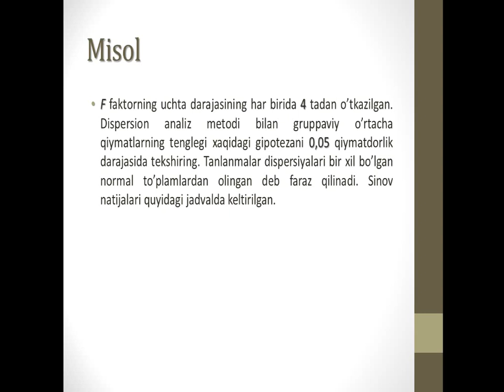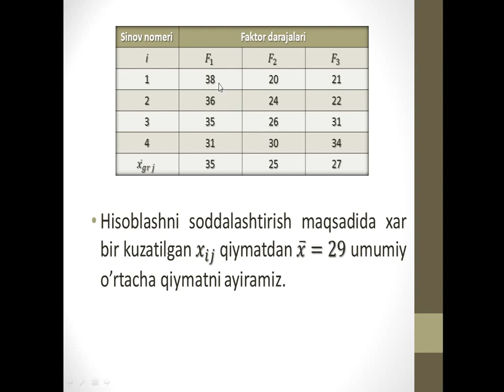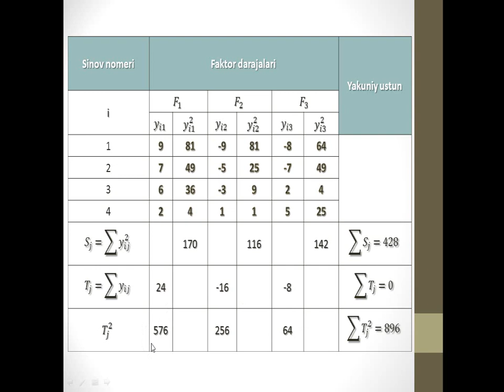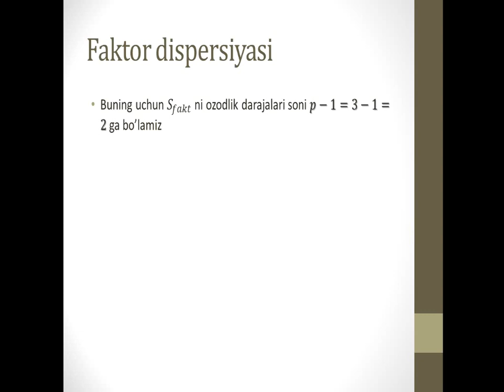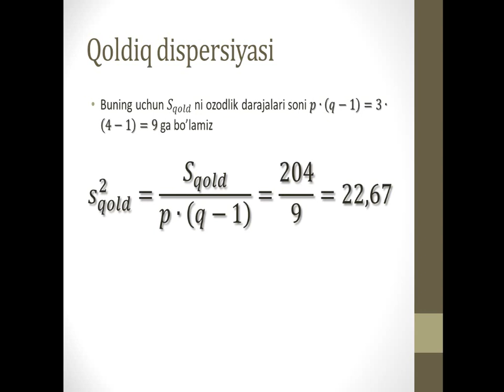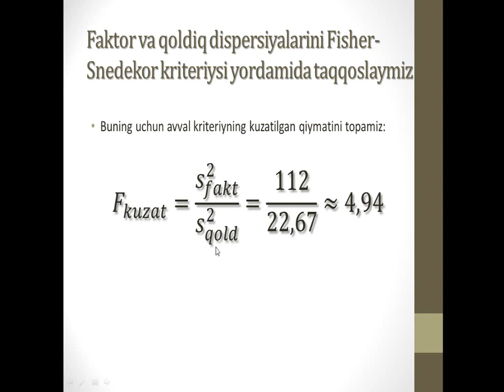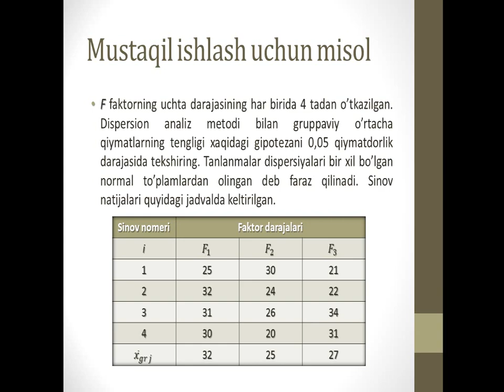OTM: TDAU Andijon filiali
Fan :        Matematika
Mavzu:    Bir faktorli dispersion tahlil Amaliy mashg'ulot
Muallif:   D.Zaxidov